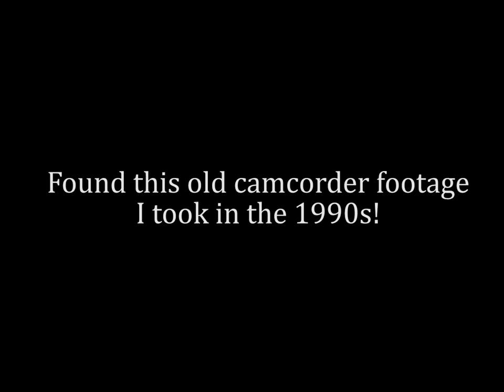Proof The 90s Were Awesome - Old VHS Tape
Found this old camcorder footage I took in 1999! To be fair looks like it was actually a really good decade and we're not just being nostalgic!

Featuring:
Joshan Chana
Eleanor Colville
Raph Wakefield
Jas Kang
Adrian Gray

James Mitchell
Biba Kang
Tom Flynn
Joshan Chana
Matty Bradley

Peggy Vance